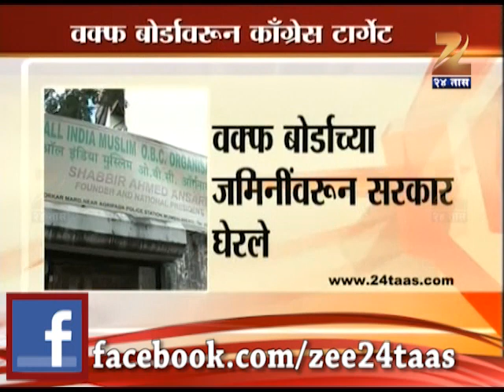Ncp Joins Bjp Voice For Wakf Board Land Controversey